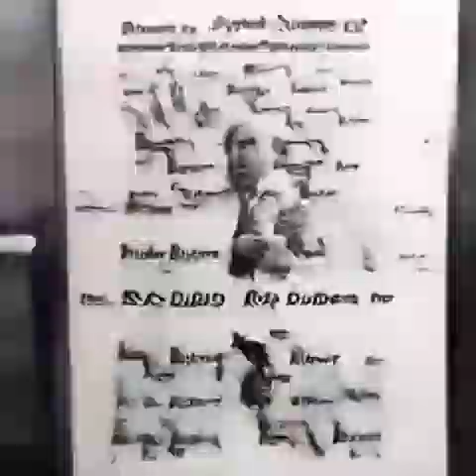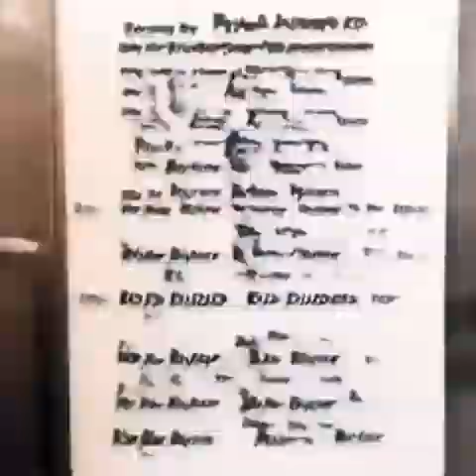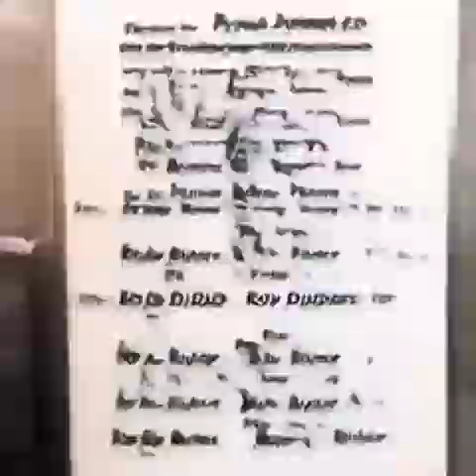thebigsleeiprawcompileani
The Big Sleep spits these out in a file naming scheme that isn't sequential; Quicktime open image sequence compiles the frames to video in sequence by filename with no option for by date. At some point, I suppose i'll have to batch rename by date of creation in sequence. I'm around 2k individual images, I'll worry about the batch another 718k or so.